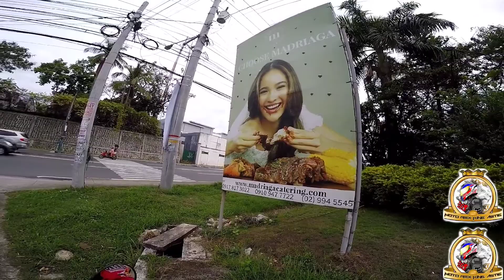Ride To MARILAQUE Nakapasyal Kana Kumita Kapa // Vlog#262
Ride To MARILAQUE Nakapasyal Kana Kumita Kapa //